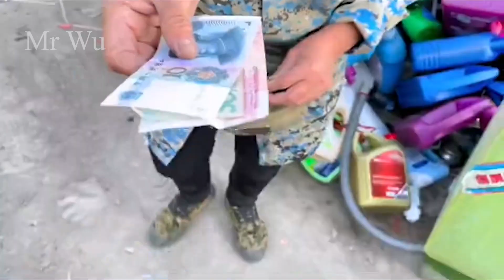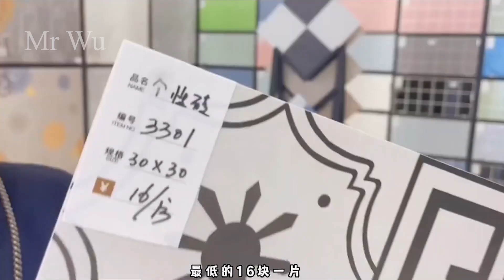The girl cleans and renovates the old super dirty house Mr WU